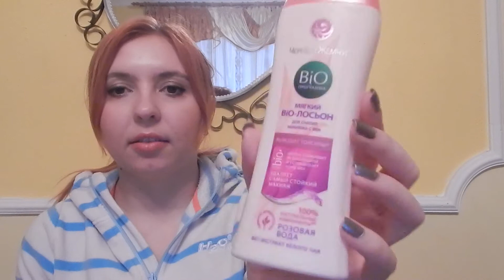Пустые баночки 3 2016